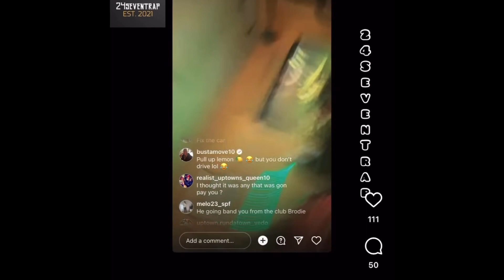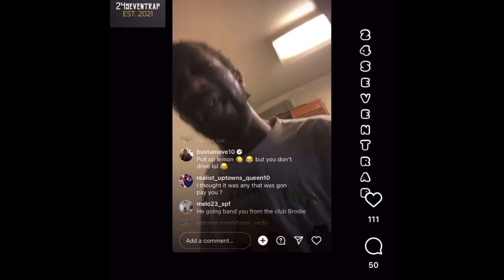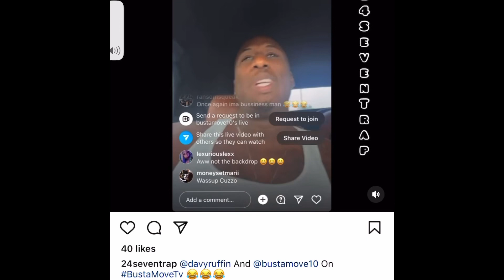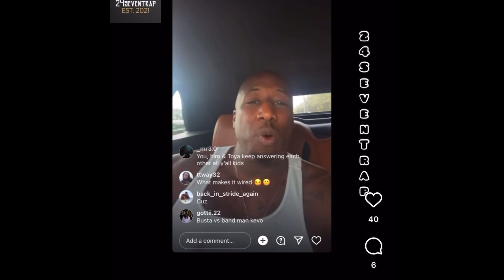When broke Comedian’s gone wild!